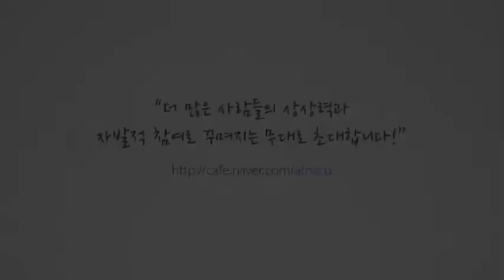ARTnARU Open Concert - The Sound Of The Music